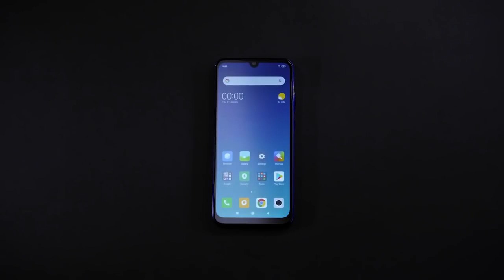Xiaomi Redmi Note 7 Unboxing | Official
Android Speaks